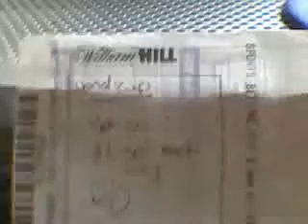Great win Spain & a decent final too.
LS22 6RT, at 7.45am on the 12th July. Collected £12 from William Hill this morning & £2.25p from Betfred too. Villa, Forlan, Muller & Sneijder were the top scorers at the World Cup btw.